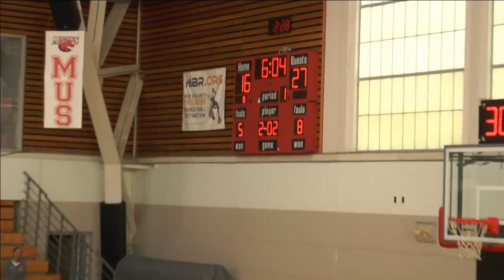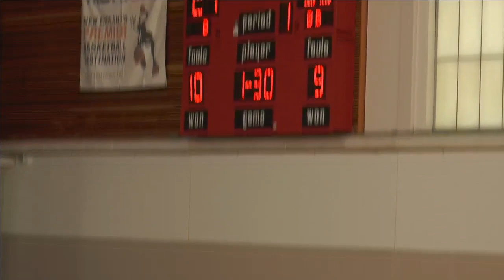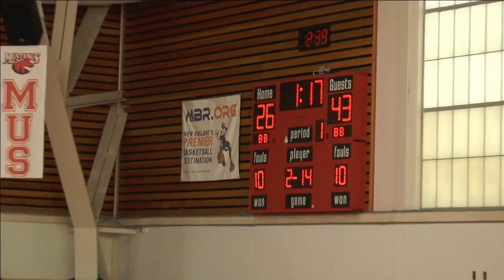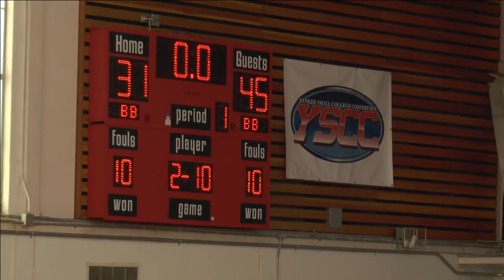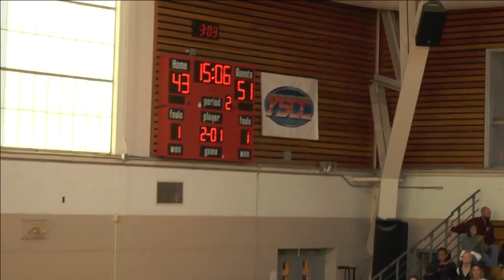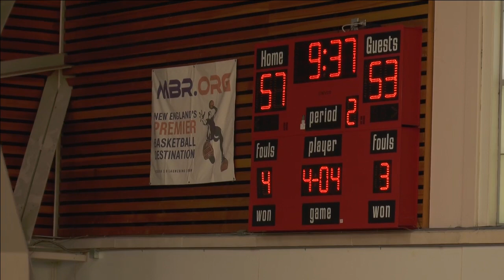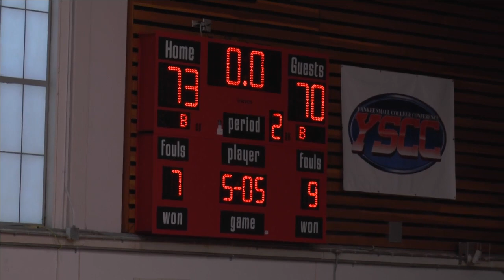Men's Basketball vs. Penn State Greater Allegheny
11/9/15 CMCC Men's Basketball vs. Penn State Greater Allegheny